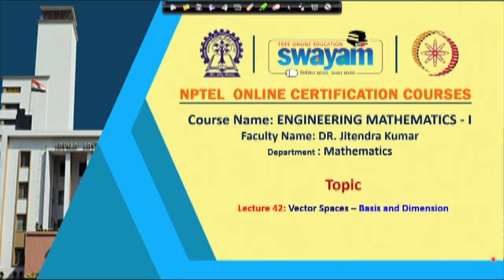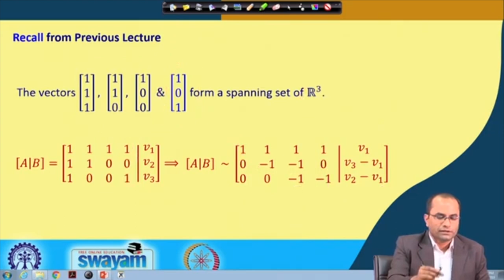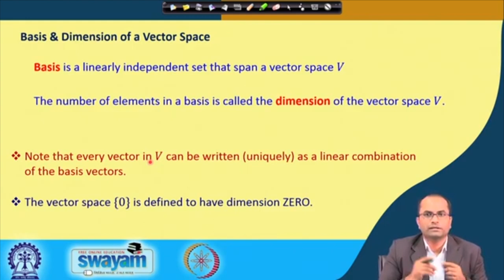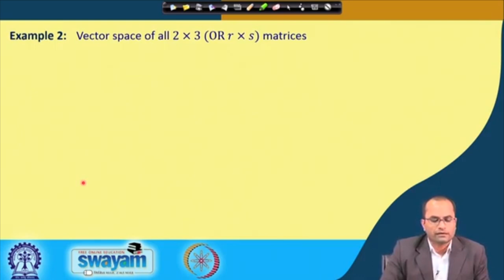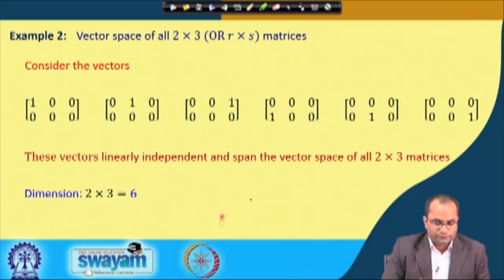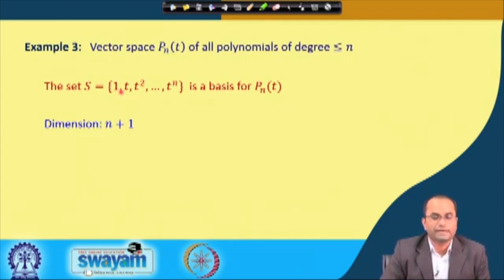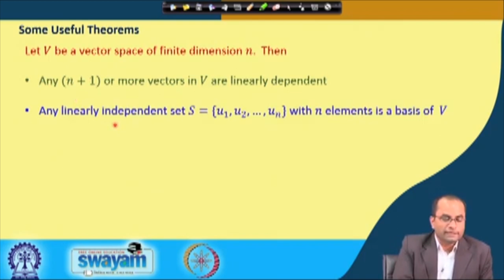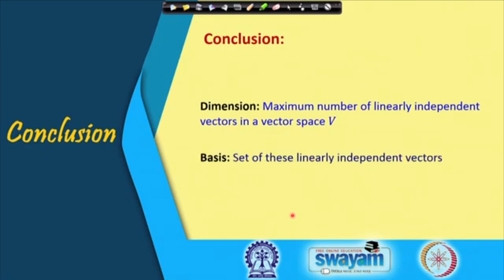Lecture 42: Vector Spaces Basis and Dimension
Subject : Mathematics
Course Name : Engineering Mathematics - I